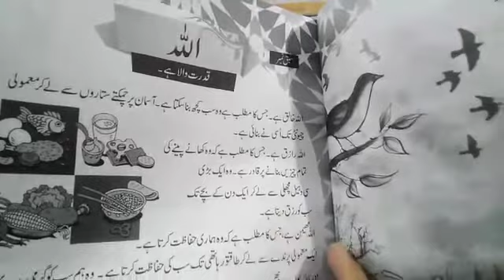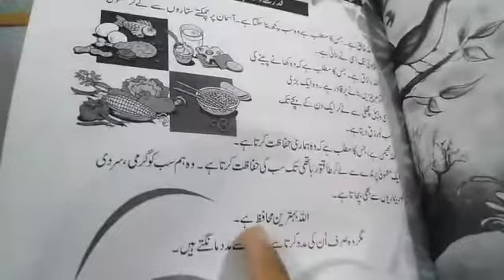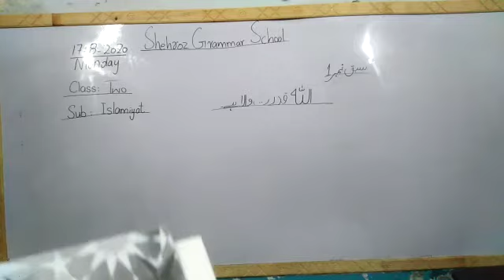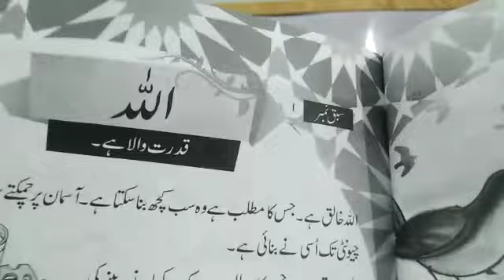Class 2, subject: Islamiyat, Topic: Allah qudrat wala he.